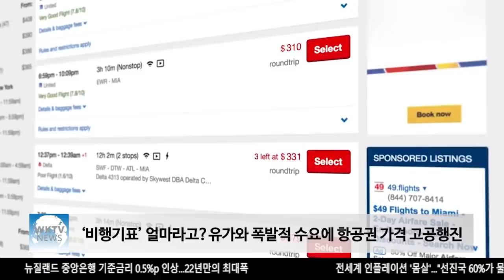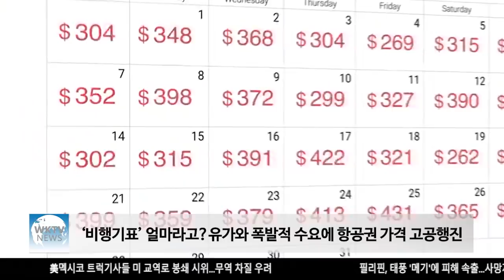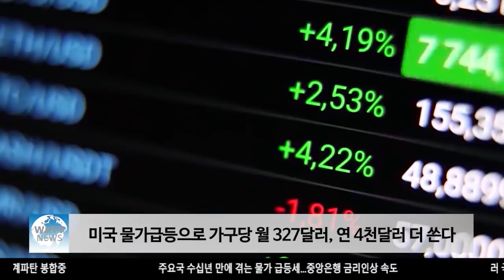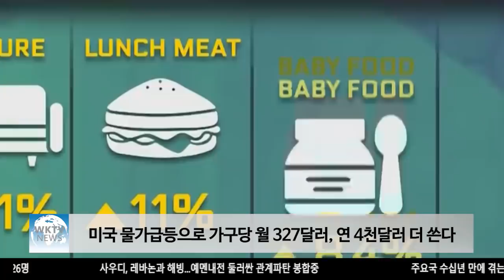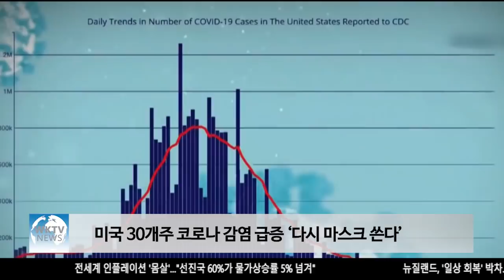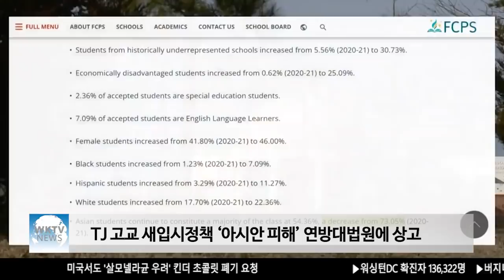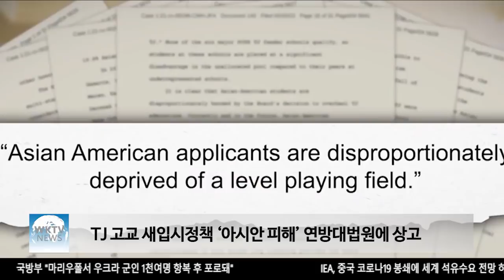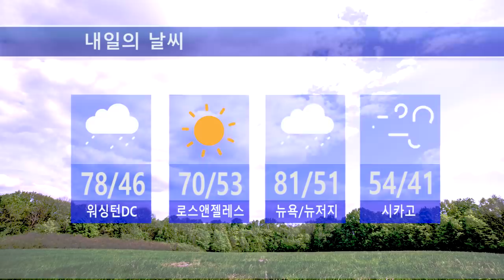041322 WKTV 워싱턴 뉴스투데이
▶‘비행기표’ 얼마라고? 유가와 폭발적 수요에 항공권 가격 고공행진

▶ 미국 물가급등으로 가구당 월 327달러, 연 4천달러 더 쓴다

▶ 미국 30개주 코로나 감염 급증 ‘다시 마스크 쓴다’

▶ 뉴욕 지하철 ‘총기 난사’ 용의자 하루만에 전격 체포

▶ TJ 고교 새입시정책 ‘아시안 피해’ 연방대법원에 상고